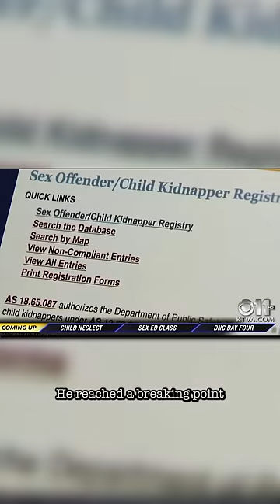The Alaskan Avenger